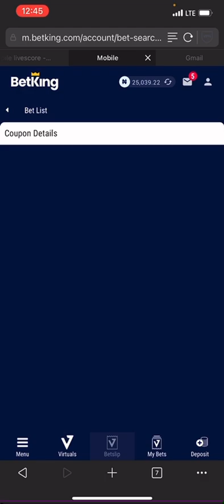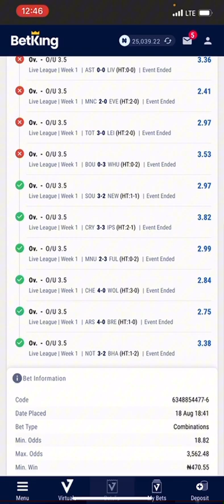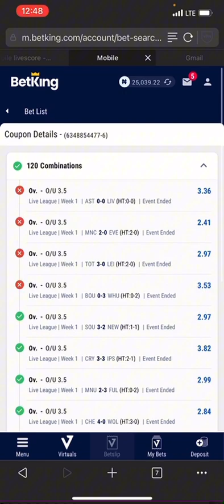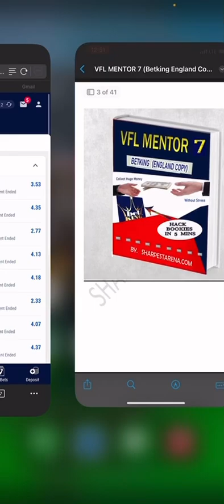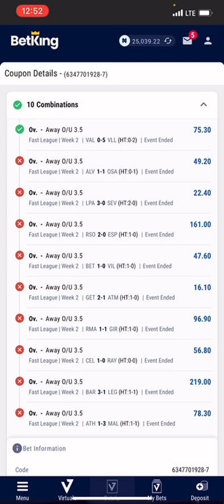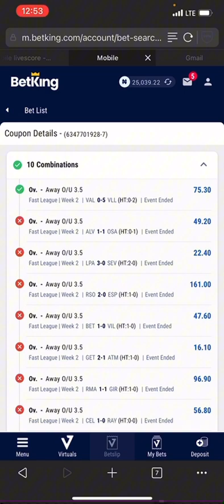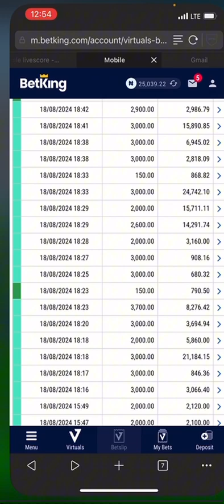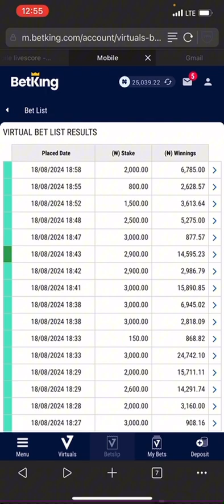Cheat to Win Over3.5 Back to Back on Betking Virtual and Make 100k Profit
2024 Cheats and Tricks to win Virtual Football League on Betking.

to get VFL tricks and cheats

Betking League Strategies that works like magic.